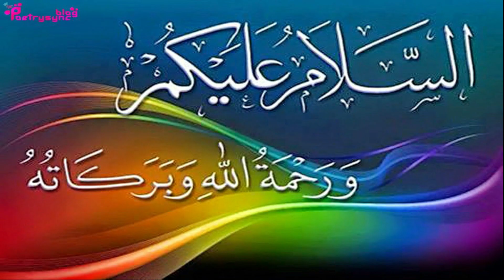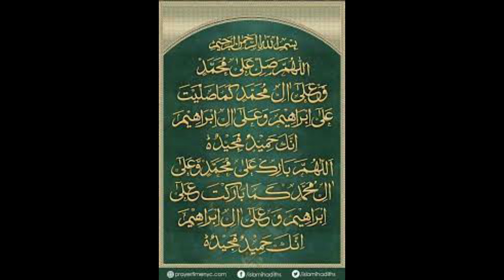A Story Of Haleem Saler To Become Wealthy | Ubqari Wazaif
In this video wazifa of Droodsharif is explained for getting wealth by seller of haleem chawal.